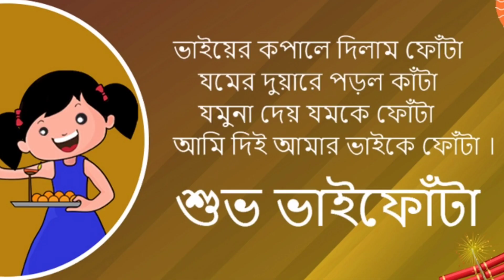Bhai Phota 2022 | Bhai Phota 2022 Date and Time | ভাইফোঁটা ২০২২ সময়সূচী